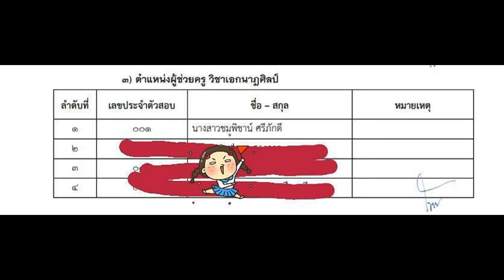Loadแนวข้อสอบ เจ้าพนักงานรังสีการแพทย์ปฏิบัติงาน สำนักอนามัย กรุงเทพมหานคร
- ความรู้เกี่ยวกับสำนักอนามัย กรุงเทพมหานคร
- ถาม-ตอบ ฟิสิกส์วิทยาศาสตร์และเทคโนโลยี
- ความรู้เกี่ยวกับรังสีวิทยาทั่วไป
- แนวข้อสอบความรู้เกี่ยวกับรังสี
- การป้องกันอันตรายจากรังสี
- เครื่องวัดรังสีและการเลือกใช้
- แนวข้อสอบการคำนวณเคมีกัมมันตภาพรังสี